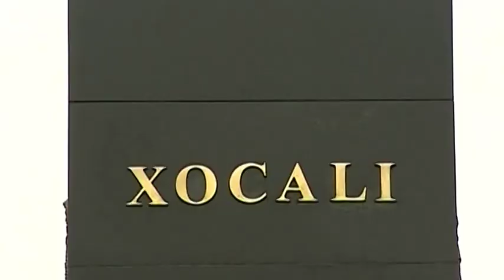HOCALI KATLİAMI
26 ŞUBAT 1992... TARİHİN KARA SAYFALARIDAN BİRİ... HOCALI KATLİAMI; KARABAĞ SAVAŞI SIRASINDA AZERBAYCAN'IN DAĞLIK KARABAĞ BÖLGESİNDEKİ HOCALI KASABASINDA YAŞANAN VE AZERİ SİVİLLERİN ERMENİSTAN'A BAĞLI KUVVETLER TARAFINDAN TOPLU ŞEKİLDE ÖLDÜRÜLMESİ, OLARAK HATIRLANIYOR.

ULUSLARARASI İNSAN HAKLARI ÖRGÜTLERİ, HOCALI KATLİAMININ,   ERMENİSTAN'A BAĞLI 366NCI MOTORİZE PİYADE ALAYI TARAFINDAN YAPILDIĞINI, VE BİRLİKLERE BUGÜNKÜ ERMENİSTAN CUMHURBAŞKANI SERJ SARKİSYAN İLE MONTE MELKONYAN'IN ÖNDERLİK ETTİKLERİNİ  BELİRTİYORLAR.

KATLİAM ŞÖYLE GERÇEKLEŞMİŞTİ:

SOVYETLER BİRLİĞİ'NİN DAĞILMASINDAN HEMEN SONRA ERMENİSTAN DAĞLIK KARABAĞ'I TOPRAKLARINA KATMAK İÇİN HAREKETE GEÇTİ. BU BÖLGEDE AZERİ GÜÇLERİYLE YAŞANAN ÇARPIŞMALARDA ERMENİLERİN NİHAİ HEDEFİ, YÜKSEK BİR TEPE ÜZERİNDE KURULU OLAN HOCALI KASABASI'YDI. KASABA, KARABAĞ'IN EN ÖNEMLİ İKİ YERLEŞİMİNİ; HANKENDİ'YLE AĞDAM'I BİRBİRİNE BAĞLIYOR VE ASKERİ LOJİSTİK AÇISINDAN BÜYÜK ÖNEM TAŞIYORDU.

UZUN SÜRE  "RUS KUVVETLERİNCE" DESTEKLENEN ERMENİ BİRLİKLERİ, HOCALI'YI 1991-92 KIŞ AYLARINDA SÜREKLİ TOP ATEŞİNE TUTTU. KASABA, ALEF HACIYEV KOMUTASINDAKİ YAKLAŞIK 160 HAFİF SİLAHLI KİŞİDEN OLUŞAN AZERBAYCAN ÖZEL POLİS GÜCÜ BİRLİKLERİ TARAFINDAN SAVUNULUYORDU. İLAVETEN 200 KİŞİLİK GÖNÜLLÜ SAVUNMA KUVVETİ MEVCUTTU.

NİHAYET ERMENİLER 26 ŞUBAT'TA, KUŞATMA ALTINA ALINAN KASABAYA, SİVİLLERİN BÖLGEDEN ÇIKIŞINA MÜSAADE ETMEDEN GİREREK, ÇOCUK-KADIN AYRIMI YAPMAKSIZIN HERKESİ KATLETTİLER.

AZERBAYCAN KAYNAKLARINA GÖRE, NİHAİ SALDIRI SIRASINDA; 83 ÇOCUK, 106 KADIN VE 70'DEN FAZLA YAŞLI DAHİL OLMAK ÜZERE TOPLAM 613 KİŞİ KATLEDİLDİ, 487 KİŞİ YARALANDI. RESMİ KAYNAKLAR, 1275 KİŞİNİN ERMENİLERCE REHİN ALINDIĞI VE 150 KİŞİNİN DE KAYBOLDUĞUNU BELİRTİYOR. DAHA SONRA BİRLEŞMİŞ MİLLETLER UZMANLARINCA ÖLÜLER ÜZERİNDE YAPILAN İNCELEMELERDE CESETLERİN BİRÇOĞUNUN YAKILDIĞI, GÖZLERİNİN OYULDUĞU, BAŞLARININ KESİLDİĞİ GÖRÜLDÜ. HAMİLE KADINLAR VE ÇOCUKLARIN DA BU KORKUNÇ MUAMELEYE MARUZ KALDIĞI TESPİT EDİLDİ.

İNSAN HAKLARI İZLEME ÖRGÜTÜ, YAŞANAN OLAYI DAĞLIK KARABAĞ'IN İŞGALİNİN ARDINDAN, EN BÜYÜK SİVİL KATLİAM OLARAK NİTELENDİRDİ.

AZERBAYCAN'DA 'HOCALI FACİASI', 'HOCALI SOYKIRIMI'; ERMENİSTAN'DA İSE 'HOCALI OLAYI' OLARAK ANILAN KATLİAMLA İLGİLİ, GERİDE KALAN 24 YILIN ARDINDAN HERHANGİ BİR SORUMLU CEZALANDIRILMADI.